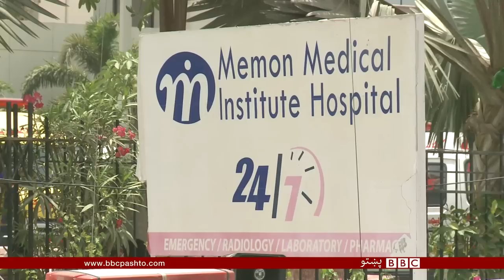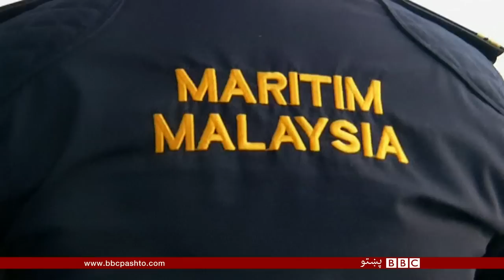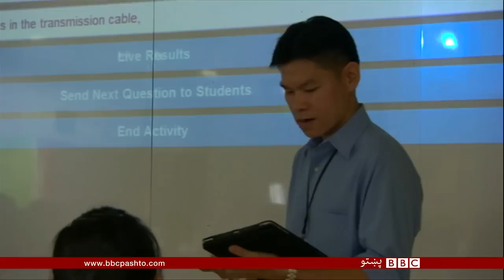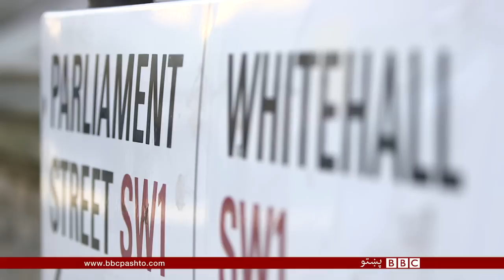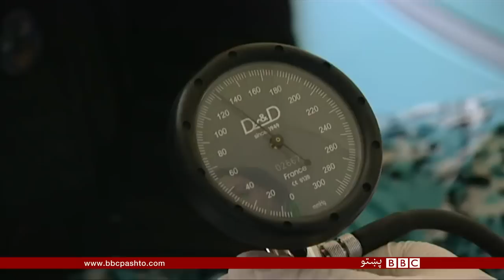BBC Pashto TV Bulletin 13 May 2015